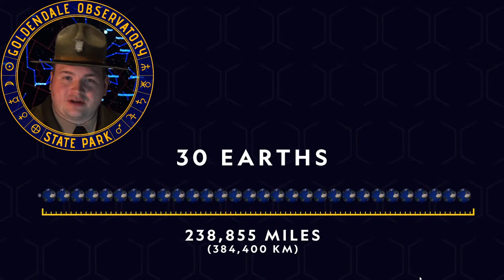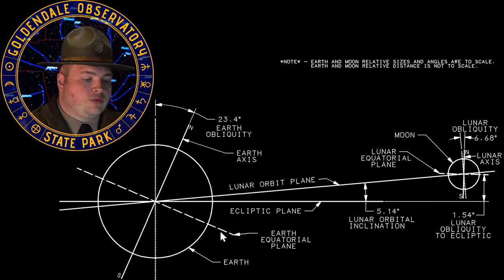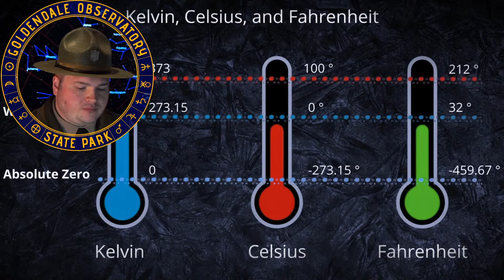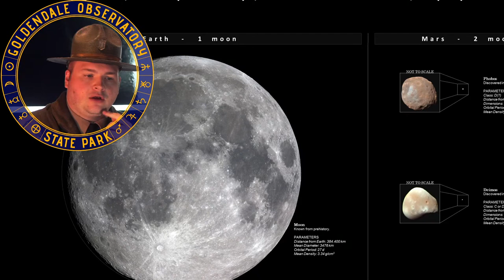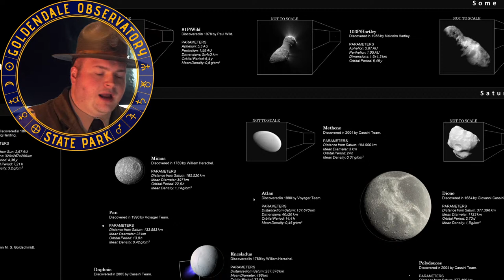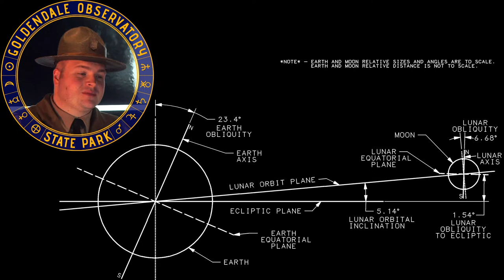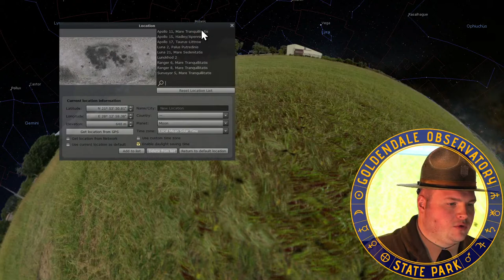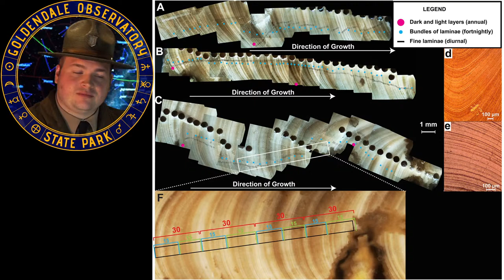Goldendale Observations #5 - Lunar Explorations via the Internet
There's Much to say about Earth's Moon